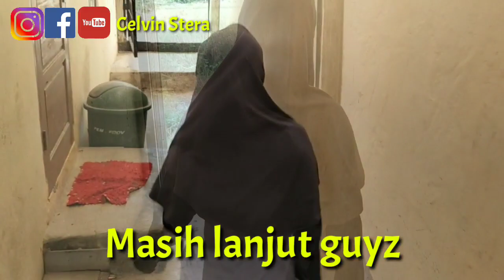Parah!!! Nekat banget. Lakuin ini Ke Kaka Kelas & Pembina